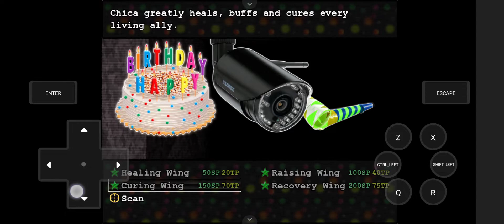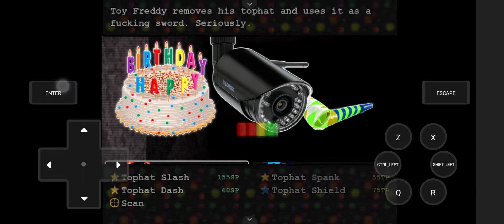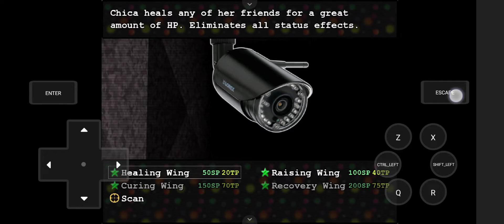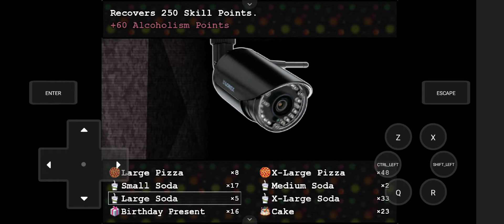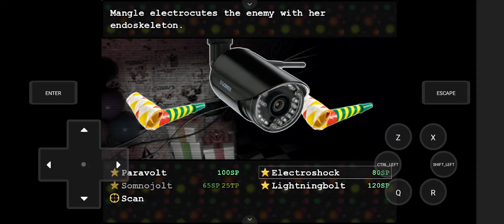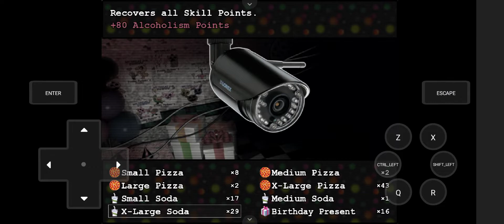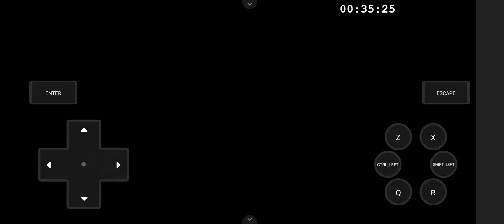Let's Play FNAFB cc. Part 13. Cleaning the vents and getting interrupted.